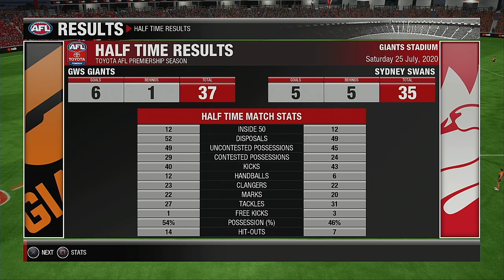AFL 2020 Premiership Round 19 GWS Giants VS Sydney Swans SYDNEY DERBY